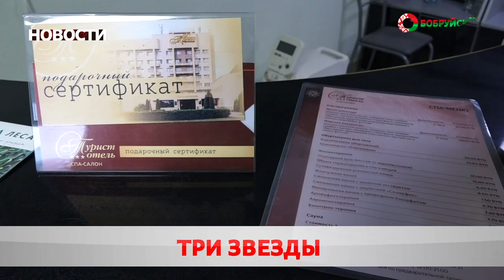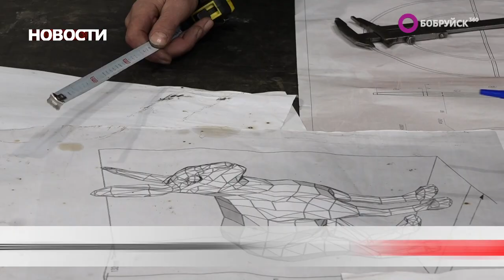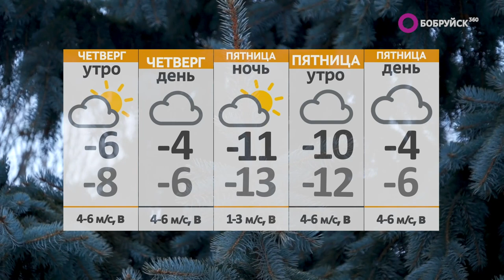Новости 30 11 22